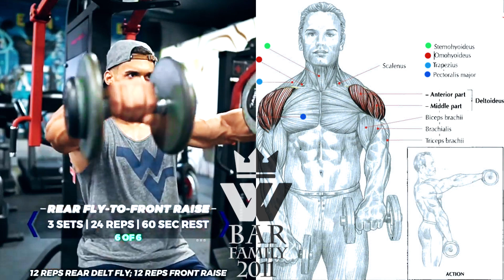BIG Shoulders Workout (traps, delts & arms)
Have you been hitting the gym regularly, but are still disappointed in your shoulder definition? Looking for some of the best shoulders workouts to give you that chiseled look you’ve been longing for?
Well you’re in luck because today we are going to show you just that. We’ve put together a list of some of the best shoulder exercises for symmetrically broad shoulders.
Old schoolers in the Golden Era were no strangers to building up their shoulders. They typically would work different muscle groups every day to the point of exhaustion. The repeated and sustained abuse their bodies took was impressive. If they weren’t careful, they would risk injuring themselves and derailing their progress.
If you are looking to get a nicely formed broad shoulders look, then you need to work out correctly. People tend to focus on just one of the shoulder muscles and neglect the other two. By doing that, they end up with a lopsided look to their shoulders.
🎧Track: 2nd Life & Far Loss - No Mercy